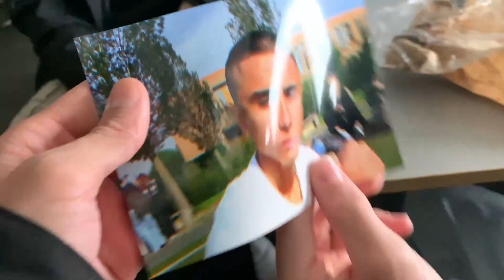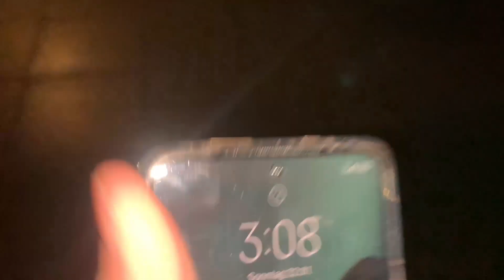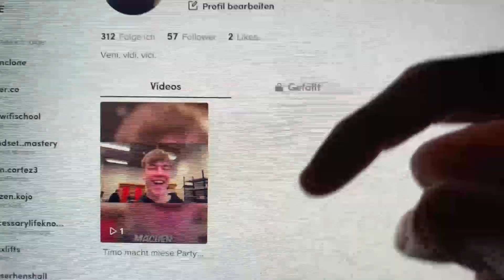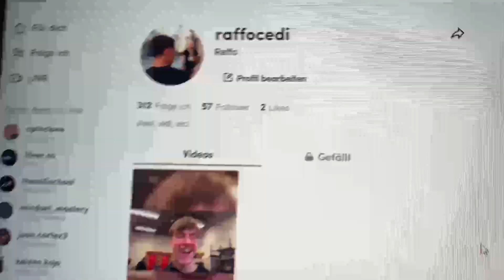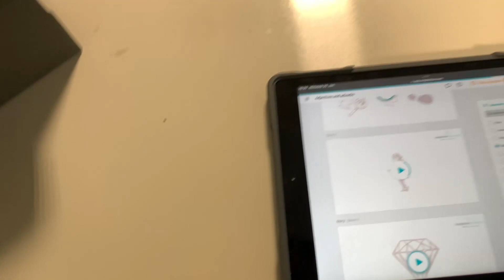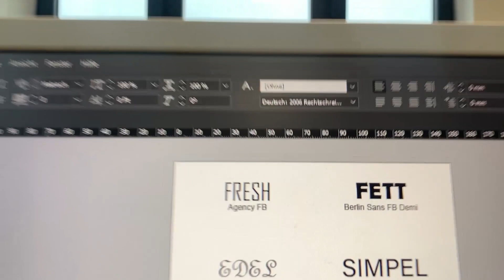Vlog #5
Like und Abo nicht vergessen, um mich zu Unterstützen und nichts mehr zu verpassen!